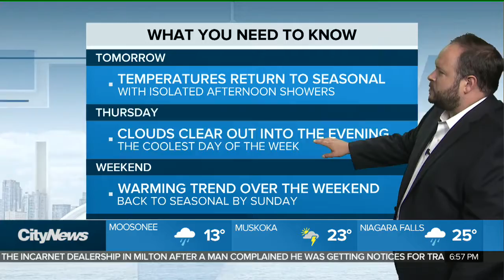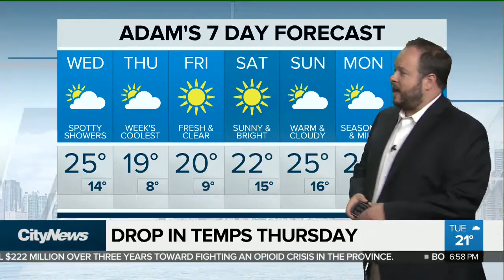Weather warms up Wednesday, with isolated afternoon showers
The weather will warm up on Wednesday, with isolated afternoon showers and a high of 25 C. On Thursday, the temperature will drop again and it will be the coolest day of the week.